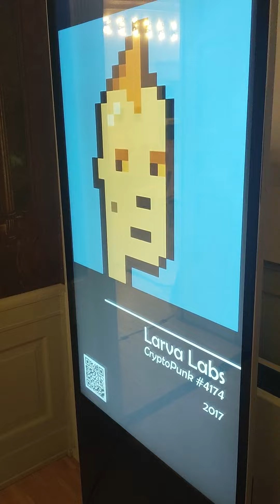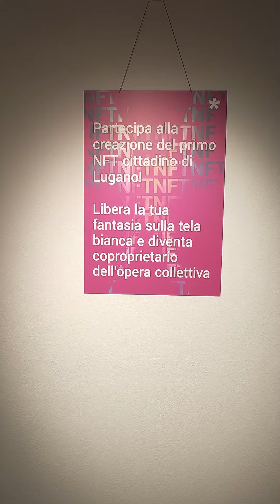NFT World Lugano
Esposizione alla Villa Ciani di Lugano dal 16 al 21 novembre 2021 di una collezione di NFT di vari artisti tra cui Federico Clapis, Giovanni Motta, Giuseppe Veneziano e Giò Roman.

Ricevi 50$ di benvenuto mettendo in stake le tue Crypto su Celsius a questo

La chat della community dei Wild Boys: si parla di presales, launchpads, problemi tecnici, aste parachain, airdrops, news crypto, ecc

La sezione dedicata ai Play to Earn (novità in uscita, nuove presales, app che stanno funzionando meglio, ecc.)